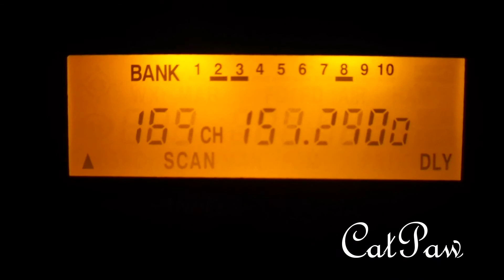W(Gardening Tips with the Toe )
Weeding and such . Thank to all that have fought for Freedom.